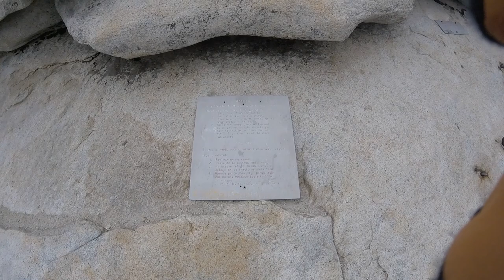Half Dome Hike Cables Down on Running Shoes | Throwback | Nov 19, 2016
This is the throwback to the half dome hike (cables down) with my friends at Yosemite national park in California, USA

Completed the hike on nike running shoes with cables down
It was windy while climbing down. But, this hike is epic and adventurous. So go for it!